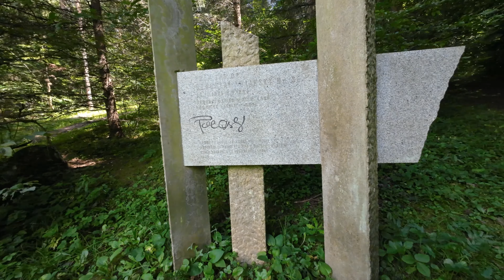Bílovice nad Svitavou - rozhledna, modřínový sad a památníky.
Památník studánka Leoše Janáčka, památník Bohuslava Polanského, Liduščin památník, Liduščina rozhledna a modřínový sad